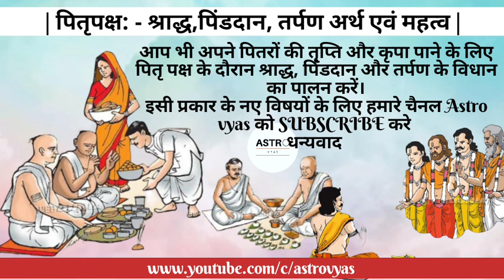पितृपक्ष: - श्राद्ध,पिंडदान, तर्पण अर्थ एवं महत्व।पितरों के मोक्ष प्राप्ति के लिए करें ये सरल उपाय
पितृपक्ष: - श्राद्ध,पिंडदान, तर्पण अर्थ एवं महत्व।
पितरों के मोक्ष प्राप्ति के लिए करें ये सरल उपाय
1. श्राद्ध का अर्थ एवं महत्व
2. पिंडदान का अर्थ एवं महत्व
3. तर्पण का अर्थ एवं महत्व